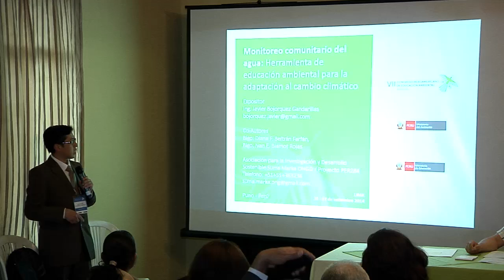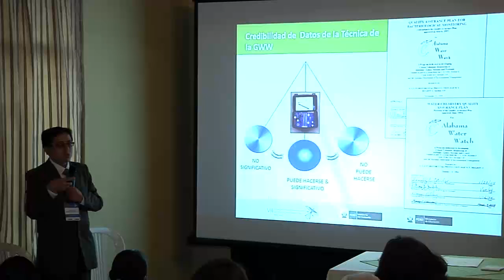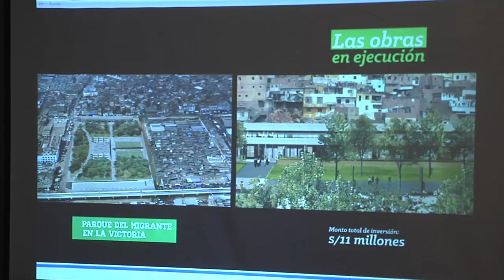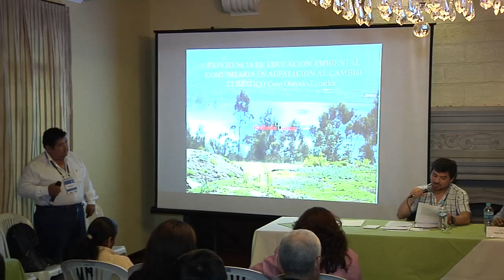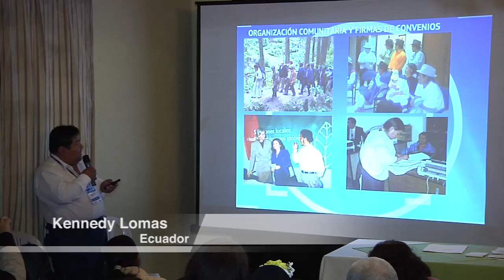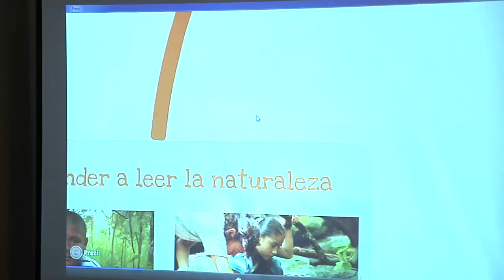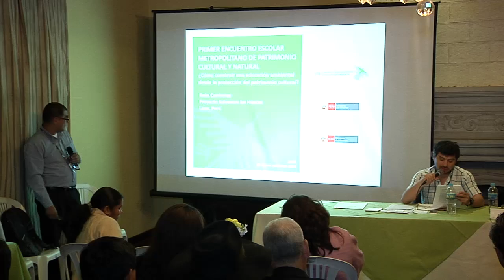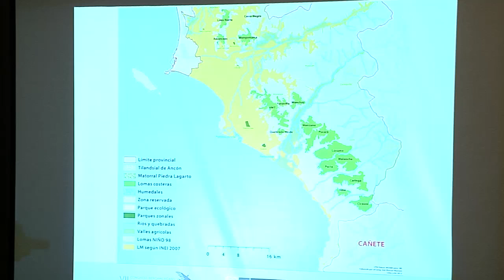IE24. Experiencias de educación ambiental comunitaria en adaptación al cambio climático